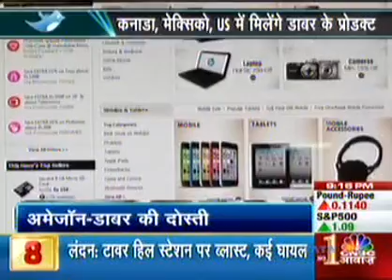Amazon takes Dabur products to online shelves in US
Dabur has joined hands with Amazon to sell its products to online consumers  in US, Canada and Mexico.